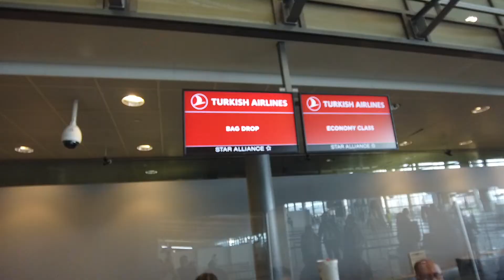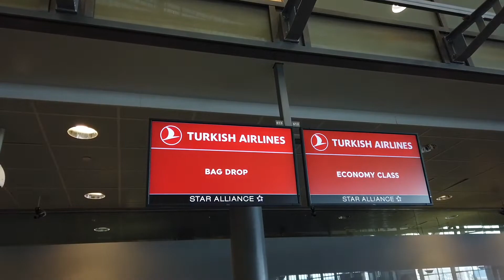Traveling to Istanbul, Turkey! 🇹🇷 with Turkish Airlines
Day 1 of our 5 day trip in Istanbul, Turkey.